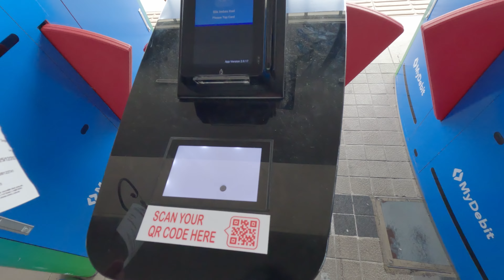Dünyanın EN KÖTÜ Kokan Meyvesi : Malezya'da DURİAN YEDİK!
Herkese merhaba, Ben Arda...

Malezya videolarının 2. sezonuna başlamış bulunuyoruz :))

Bu videoda Merve ile Malezya, Kuala Lumpur'daki ilk günümüzden görüntüleri aktarmaya çalıştım. Dünyanın en büyük mağara tapınağı olan ''Batu Caves''e gittik ve dünyanın en kötü kokan meyvesi olan durian meyvesini denedik!